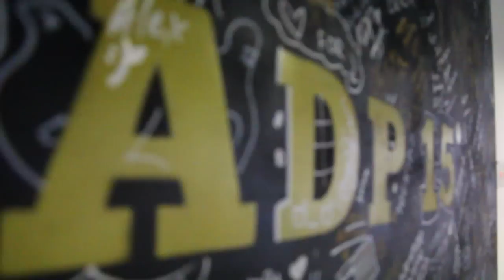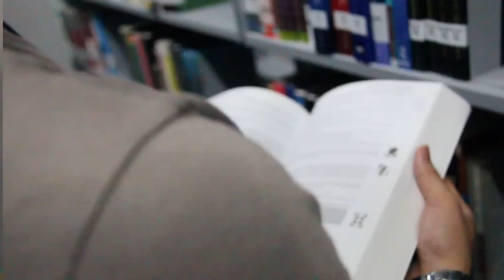Taylor's ADP: Life Behind ADP.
A Short film featuring interviews from Students and lecturer's of Taylor's American Degree Programme. Filmed by Crimson Screens

Editing/Production:
Kok Yu Kane

Cinematography:
Jeremy Lai
Ryan Liu
Nigel Tan

Audio:
Julian Leong

Soundtrack:
Devotchka - How it ends
Temper Trap - Sweet disposition
James VincentMcMorrow - We don't eat
Hall & Oates - You make my dreams

Special Thanks to:
ADP Student Family
Crimson
ADP Staff & Lecturers